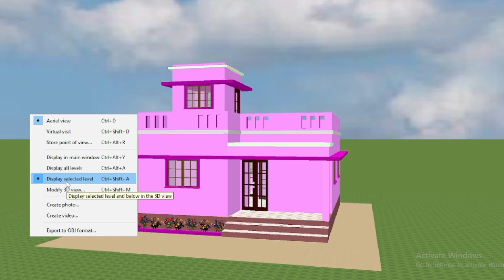25 by 28 house plan | 25×28 घर का नक्शा | beautiful Indian style house plan and design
25 by 28 house plan | 25×28 घर का नक्शा | beautiful Indian style house plan and design

Guys,  today in this video we clear a topic about beautiful Indian style village home planning ideas with 3 bedroom one kitchen
two bath one hall and one C shape stair case

Your Quires:-
25 by 28 house plan
25×28 घर का नक्शा
beautiful Indian style house plan and design
सबसे अच्छा घर के नक्शा 25×28 फिट में
Indian Style 3 bedrooms House plan 25×28 feet
सबसे अच्छा 2 बेडरूम वाला घर का नक्शा 25×28 में
25×28 Small house plan's with 2 bedrooms
25*28 huuse plan with 2 bedroom
Modern House design
25×28 house plan
25×28 घर के नक्शा
Parwez home plan
Village house plan with 2 bedroom
Two bedroom house design in village simple
Single floor house design in village Indian style
Three bedroom house plans Indian style 3d
2 room house design
550 sqft house plan 2 bedroom Indian style
Low cost simple village house plan
Single story home design
1 floor house design in village
Middle class village single floor home front design
Two room house plan in village
Two room house design
Two room house design simple
Gaw ke liye Ghar
Sasta Ghar
25*28 house plan
25×28 house plan
25*28 home plan
25×28 home plan
25*28 house plan 2bhk
25×28 home plan
village house plan with 3d model
simple village house design in India
2 room house design in village simple
simple 2 room house design
simpla house design 2 bhk house design
home plan with 3d model
2 रूम के घर का नक्शा